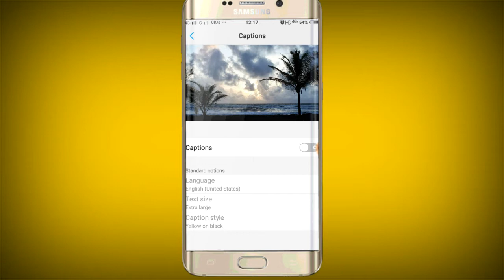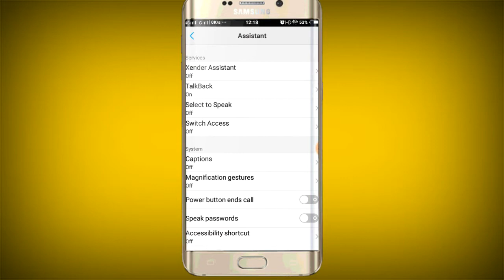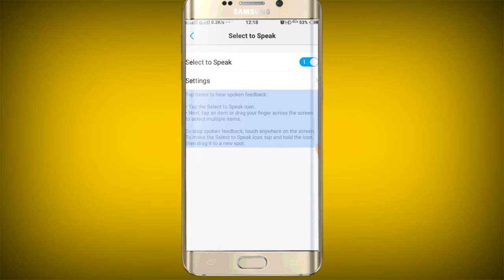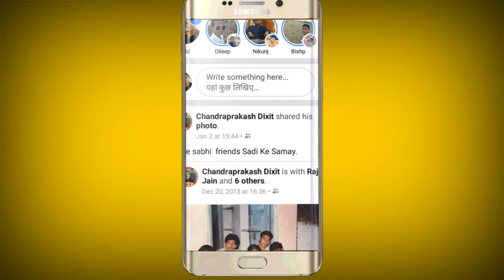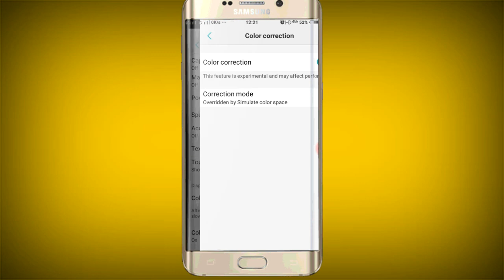amazing settings in android-Do you try it?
. Hiii friends is video me maine android mobile ke kuchh amazing setting ke baare me bataya hai,